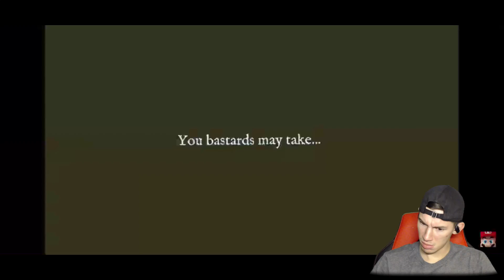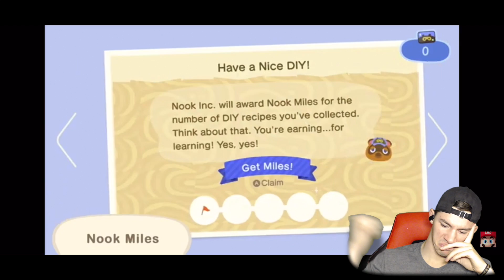FULL Nintendo Direct 9.4.19 REACTION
The most OKest direct ever. Smash was lit though as usual...